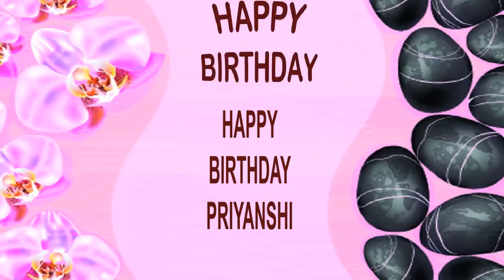Priyanshi SPA - Happy Birthday